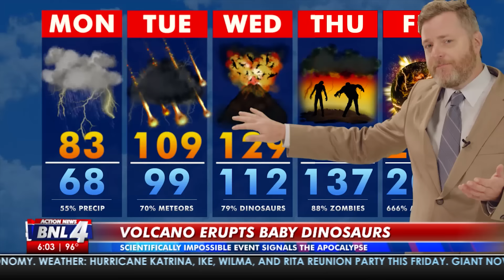Barenaked Ladies - "Odds Are" (Official Music Video) | Rooster Teeth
Rooster Teeth presents "Odds Are" (Official Music Video) from Barenaked Ladies.

See Barenaked Ladies on Tour in the US | UK | Canada